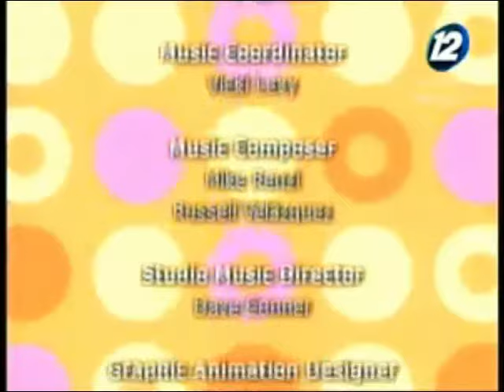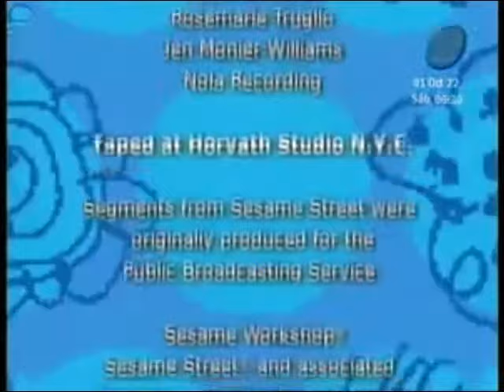Abby y Looky Lou hablan de familias 3, 2, 1 ¡Vamos!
Click the link for notifications of latest uploads!  Abby y Looky Lou hablan de familias.